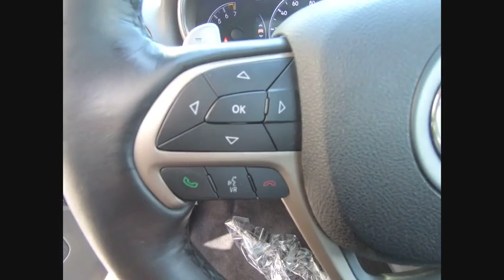2016 Jeep Grand Cherokee Clarendon Hills IL P3126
2016 Jeep Grand Cherokee Limited

415 E. Ogden Ave